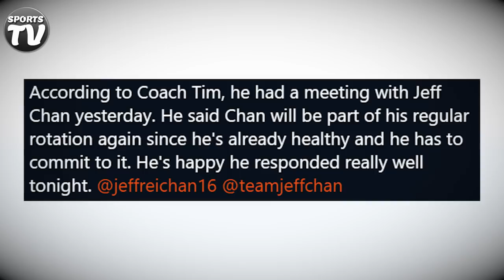CHRISTIAN STANDHARDINGER mag STOPOVER LANG sa NORTHPORT | UMASA PALA sa SINABI ni COACH LEO AUSTRIA